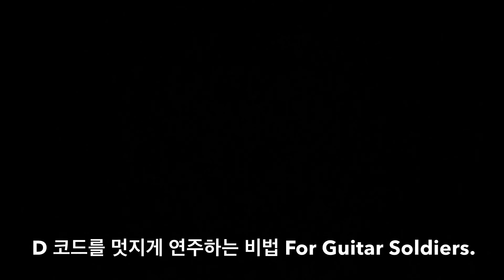기타 D코드를 멋지게 연주하는 비법 - 기타 레슨 (Guitar Lesson) 기타솔져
[기타솔져]　"How to play the D Major chord more awesomely"
D코드를 간단한 방법으로  멋진 소리가 나도록 바꿔주는 방법을 영상에서 설명했습니다. 연습하시고 바로 마룬5의 Animal 곡에서 연습을 해보세요. 효과가 바로 나옵니다.